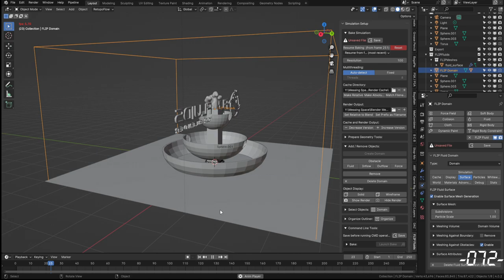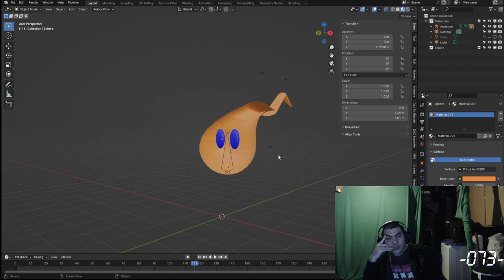RECAP! | March 10-16